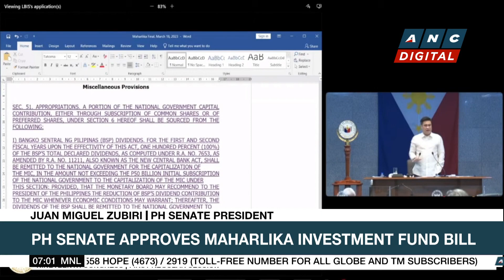GSIS, SSS barred from investing in Maharlika fund | ANC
Rundown: A measure seeking to establish the Philippines' sovereign wealth fund gets the nod of the senate.